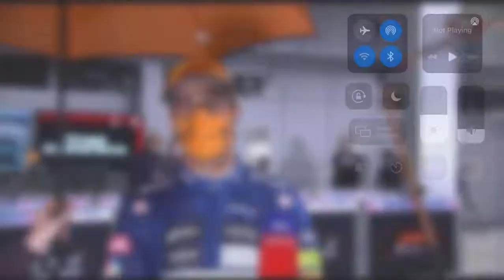Daniel Ricciardo Post Race Interview Russian GP 2021